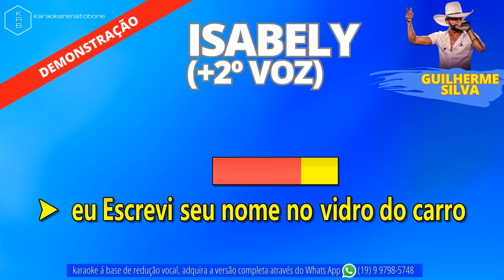ISABELY + 2º VOZ - GUILHERME SILVA - PLAYBACK DEMONSTRAÇÃO